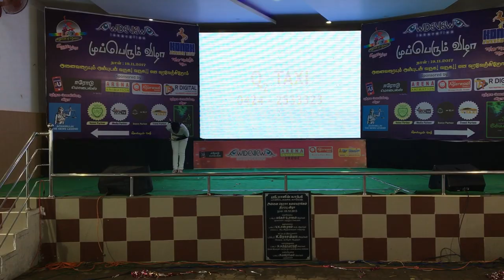Lod finals solo by Himashree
Classes for kids juniors and teens 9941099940